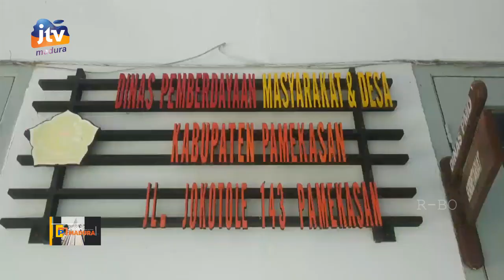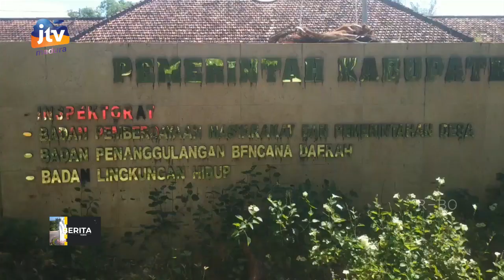Begini Aturan Main Pilkades Serentak 2021 di Pamekasan